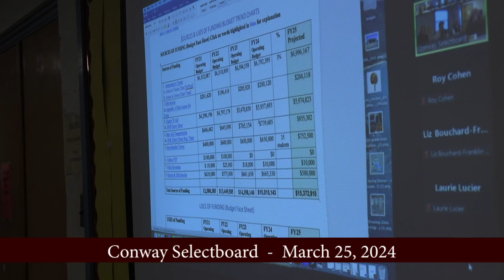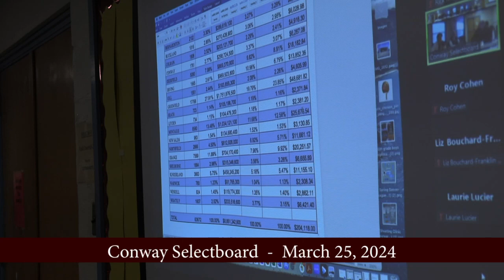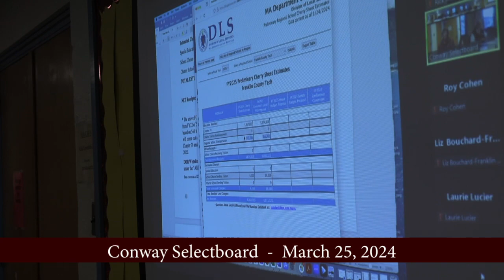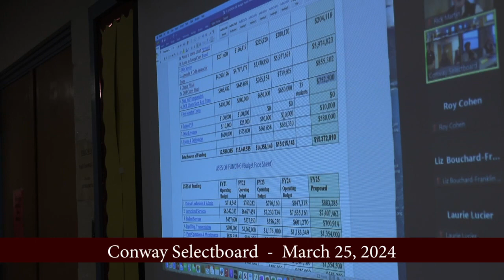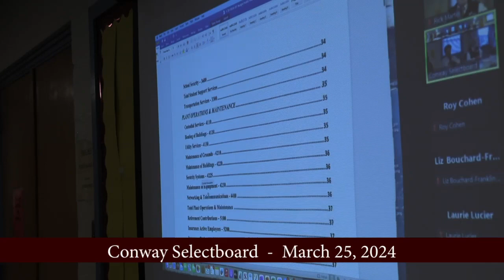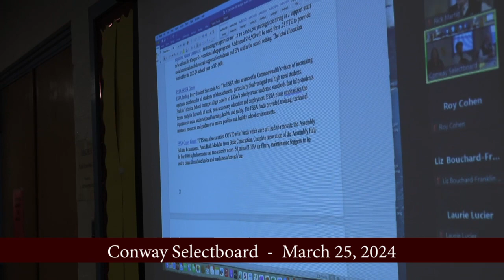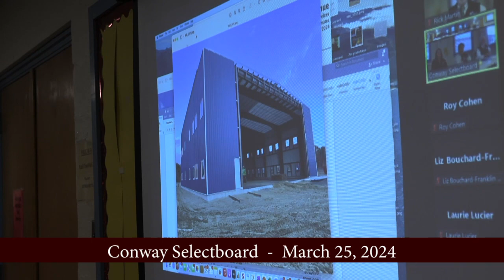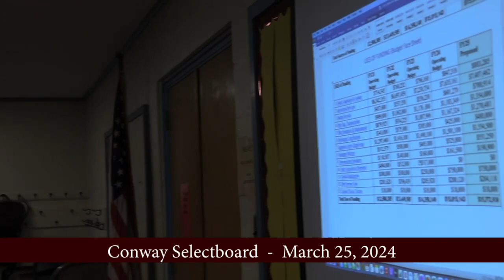Conway Selectboard - March 25, 2024